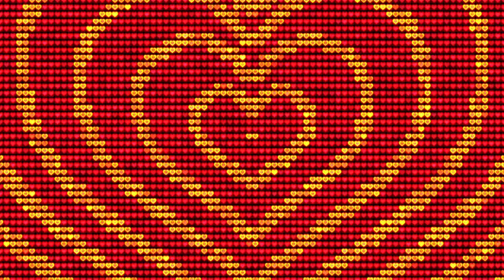LOVE | wedding frame animation with green screen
if you like our videos and using it please support and contribute to us
love video frame and background animation with text
copy right free ready to use 3D animation loop CG  backgrounds